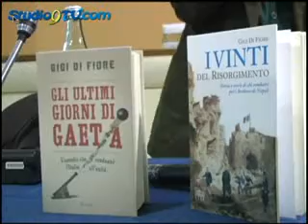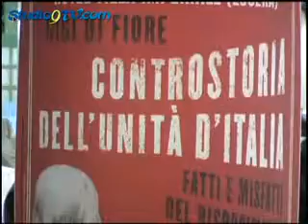Gigi Di Fiore a Lucera il 9 dicembre 2011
Conferenza all'Hotel Villa Imperiale di Lucera, organizzata dalla rivista online Il Frizzo. L'autore di Controstoria dell'unità d'Italia, ha parlato di Risorgimento, Mezzogiorno, annessione del Sud al resto della penisola. La manifestazione pugliese ha concluso un lungo ciclo di incontri cui ha partecipato Di Fiore in tutta la penisola nel corso dell'anno di celebrazione del centocinquantesimo anniversario dell'unità italiana. Questa è l'intervista raccolta dalla web tv Studio9tvcom.